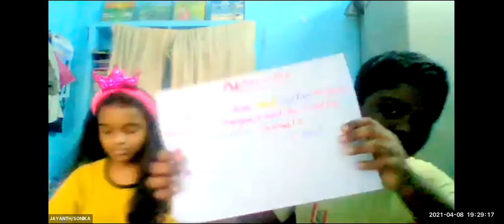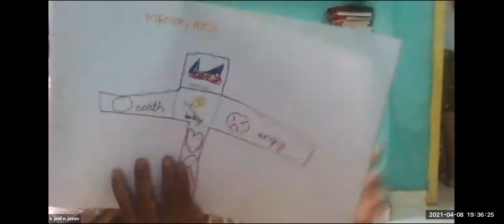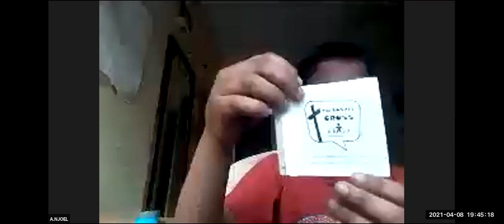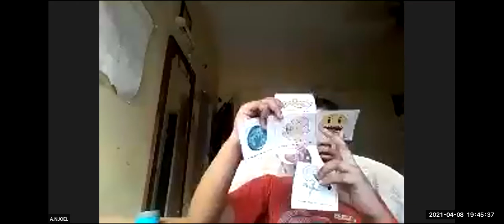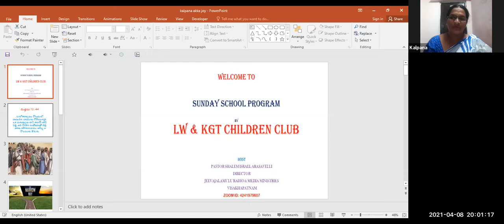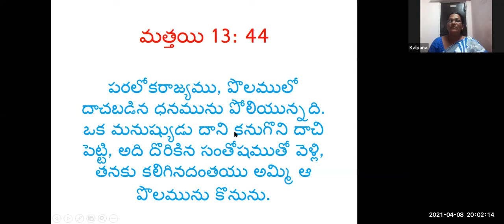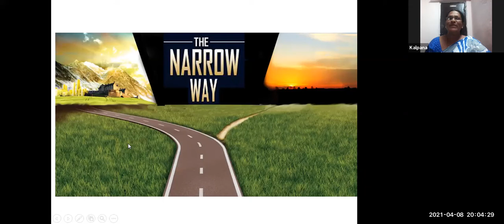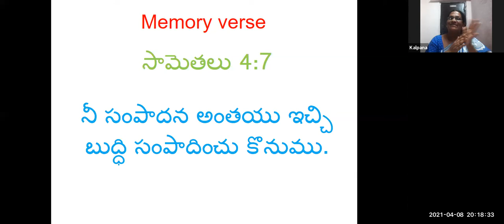LW & KGT CHILDREN CLUB~8th APRIL 2021~DAY# 368~THE PARABLES OF HIDDEN TREASURE ~ KALPANA